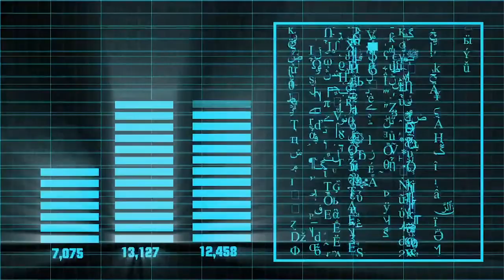Redes de datos I - Introducción al MAA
Actualmente las personas y organizaciones son más dependientes de la funcionalidad prestada por las redes de datos debido a su gran desarrollo en la última década. al sistematizar un proceso y compartirlo en la red, se optimiza el recurso y se reducen los gastos a corto y mediano plazo. Algunos ejemplos son la digitalización de imágenes, de voz y de video. Todo esto se puede transferir a través de la red, permitiendo comunicarnos en tiempo real de manera ágil y efectiva. Pero la interrupción de las comunicaciones puede suspender las operaciones de una organización, lo que implica fallas en la prestación de los servicios, mala imagen, hasta llegar a demandas por parte algunos clientes.

Coordinador

Soporte Tecnológico